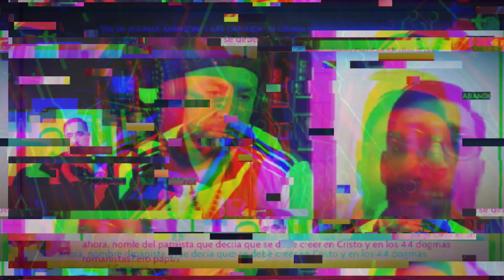El Reverendo Burgueño "profetiza" a Santiago Alarcon. "es cuestión de tiempo"